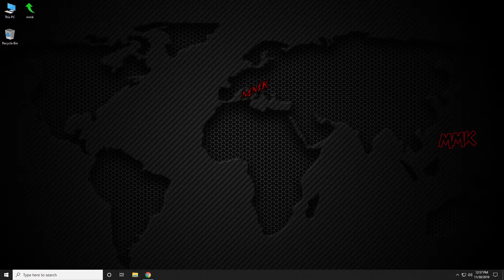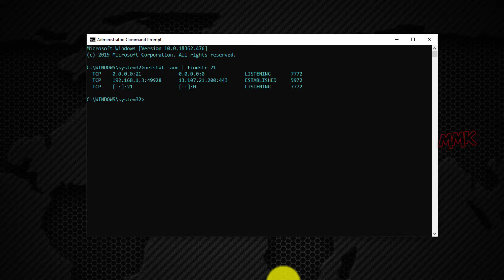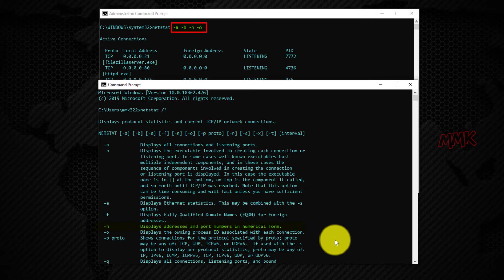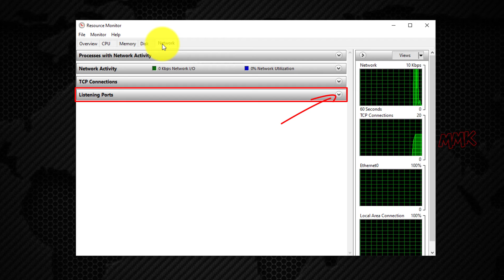Find process using port - Check which application is using which port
Find process using port Windows, check which application is using which port number using Command Prompt, how to find port number using PID

Steps in tutorial:
1. Find process using the port number
Go to Windows search box and type CMD. Right-click on Command Prompt and Run it as administrator

Type command:
netstat -aon | findstr (Port Number)

Replace the Port Number, with the actual port number that you want to check, hit enter.
If the port is being used by any application, then that application’s detail will be shown in the list.
The number, which is shown at the last column, is the PID number, the process ID of that application.
Now you can find application name, using PID number

Type command:
tasklist | findstr (PID Number)

Replace the PID Number with the number from the list, that you want to check and hit enter.

2. Check which application is using which port, with two different methods.
Remember that the Command prompt must be run as an administrator
This command displays the entire list with details, which application is using which port number:
netstat –a –b –n –o

You can find command meaning by typing:
netstat /?
-a, displays all connections and listening ports.
-b, displays the executable involved in creating each connection listening port.
-n, displays addresses and port numbers in numerical form.
-o, displays the owning process ID associated with each connection.

The second method to check which application is using which port number:
Go to Windows search box and type resmon, (resource monitor)
Go to Network tab
Open the Listening Ports sidebar
There you can find a list of all listening ports that are used by different applications

This video-tutorial attempt to answer all below questions:

How to check which application is using which port?
How to find the process using port Windows?
How to find the port number using PID?
How to find what Applications use what Port?
How to find which process listening on a particular port?